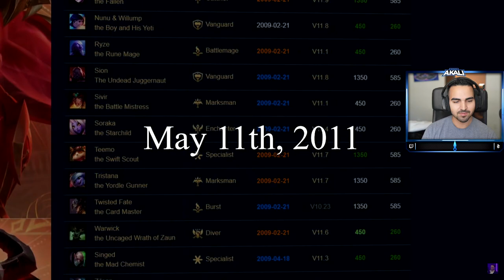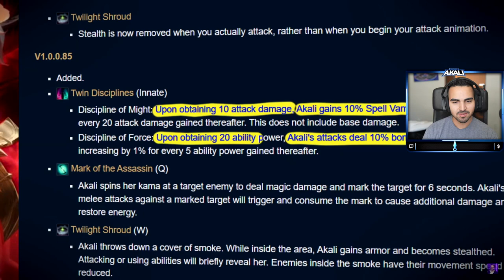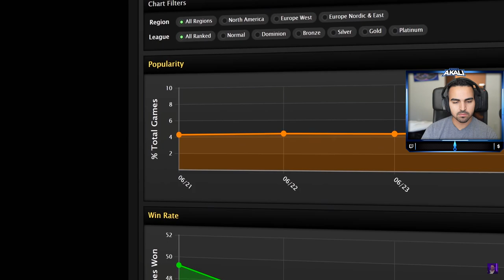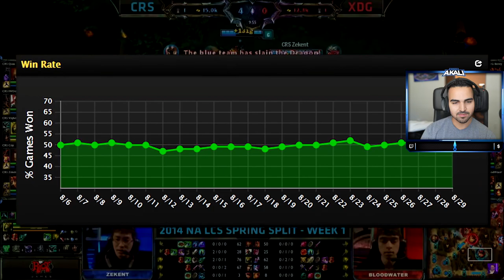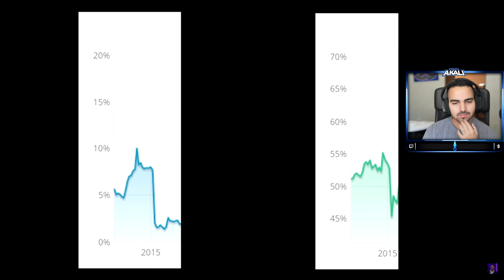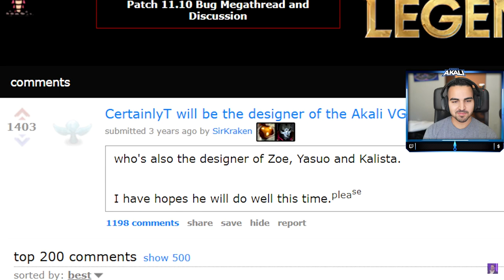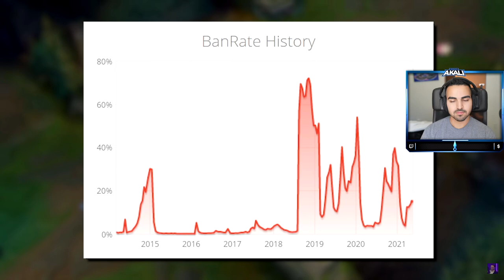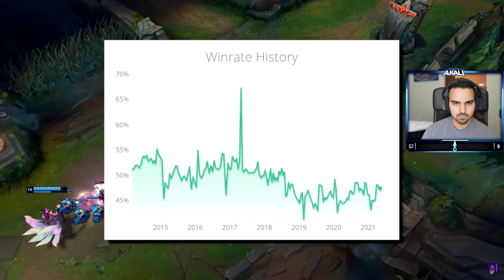The Akali Documentary (2010-2021) Ft. Gbay99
Remember to tune into the Mirror World: Assault Livestreams on the Official PUBG MOBILE channels!
November 22nd, 29th, 30th and December 1st at 6:30pm pt!

Check out @gbay99 for the best League of Legends Documentaries

The Entire History Of Akali (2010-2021) Documentary Ft. Gbay99 - The Ultimate League of Legends Champion Documentary of the best assassin ever created, Akali.